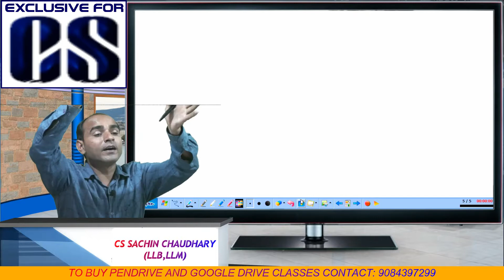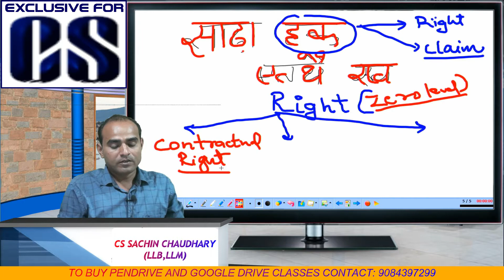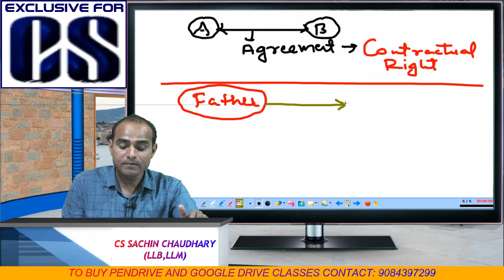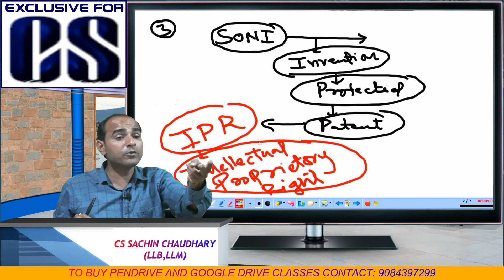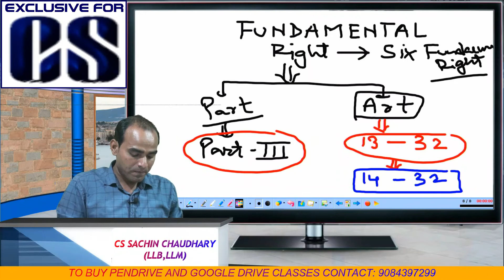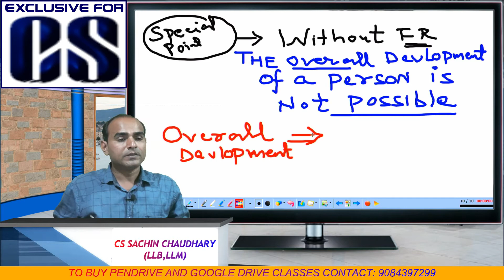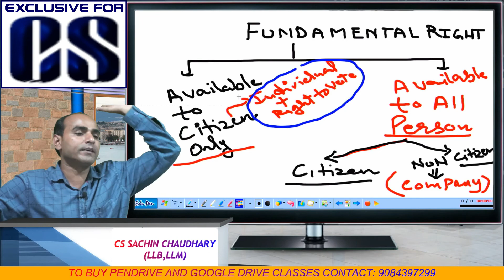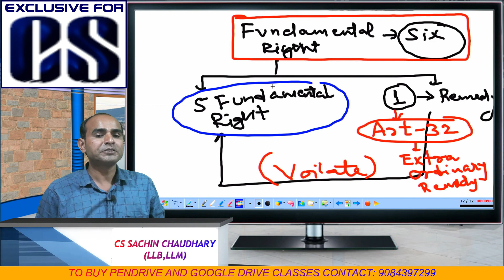CONCEPT OF FUNDAMENTAL RIGHT CONSTITUTION​​​